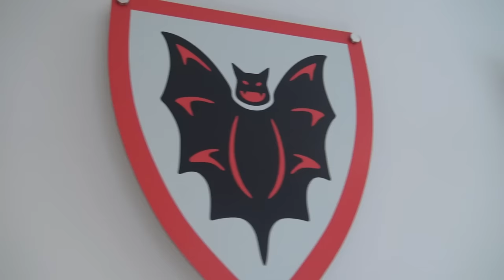Massive LEGO Castle Village & Mountain with 500+ Minifigures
Beyond the Brick's Joshua Hanlon talks with Rich (aka Intenss Bricks) about his huge LEGO castle displayed at his home in Atlanta. Follow Rich on Instagram